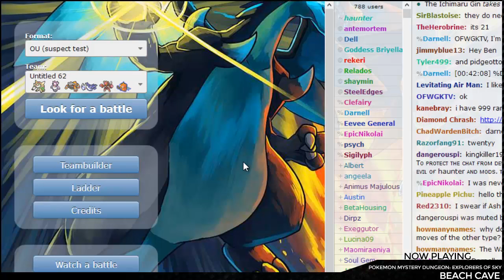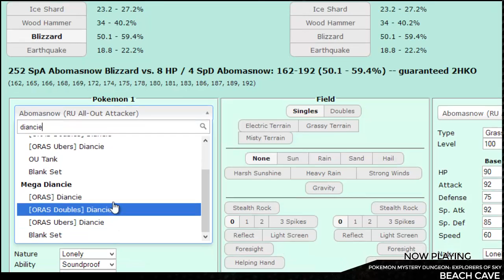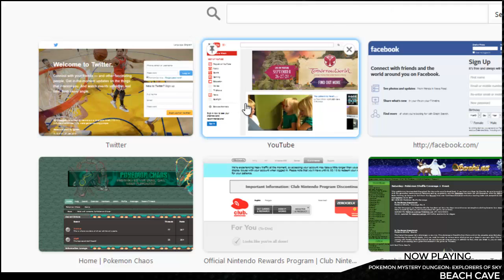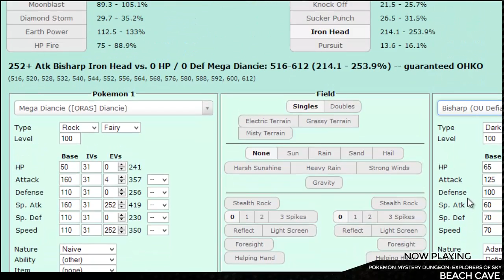Pokemon Showdown Live #52 - Radiant Diamond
Been feeling a bit down recently. But I decided to just down and play Pokemon again, starting with Yellow. That really helped me c: